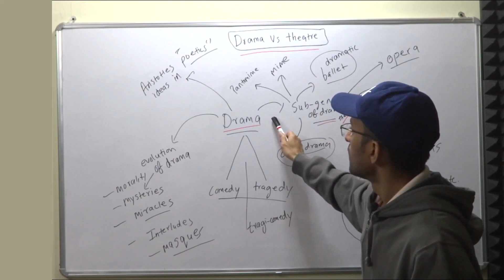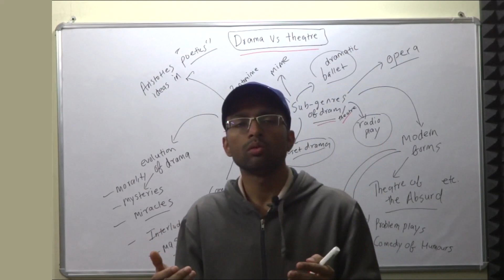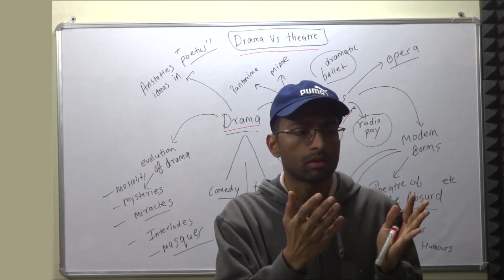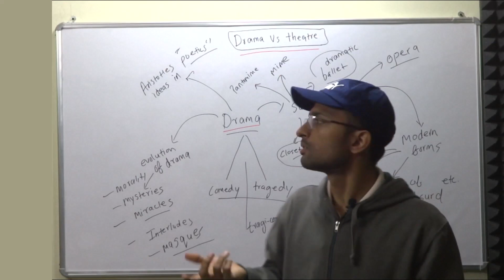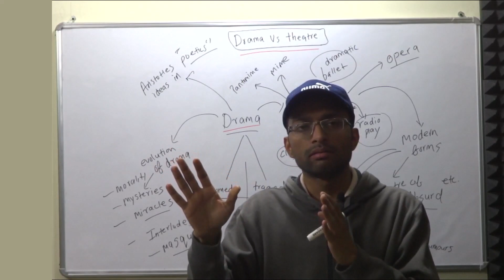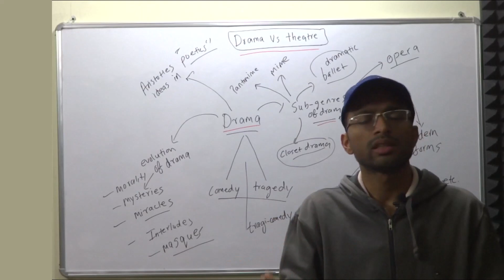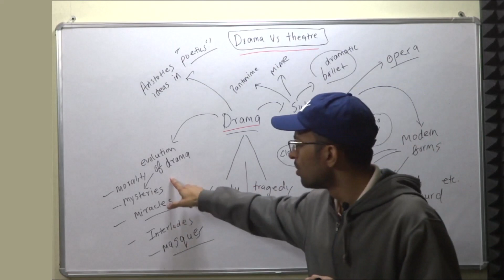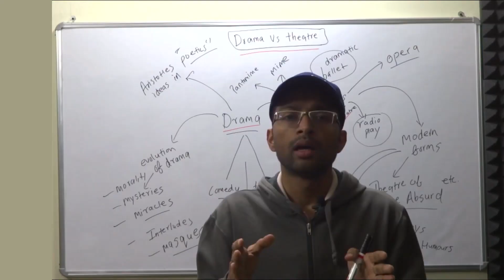CUET PG English 2023 | How to Prepare Drama Section ?| Evolution | Sub-varieties of Drama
Preparing for MA English Entrance ?
DU | JNU | JMI | BHU | SPPU | GGSIPU | AuD | UoH | CUET-PG

Join India's best Online Coaching for NTA UGC NET/JRF English Literature

Request a Video:
Just leave a comment in the comment section below. We will try to make the video(s) as soon as possible.